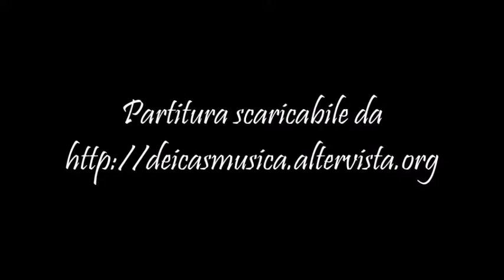Toccata e fuga n. 40 in re min. per organo - Toccata and fugue n. 40 in D minor